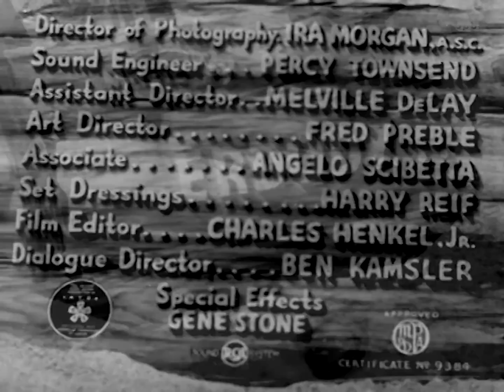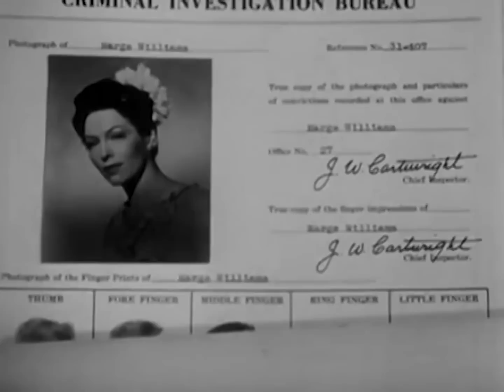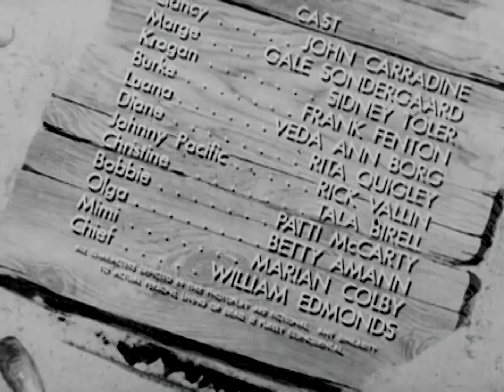Isle of Forgotten Sins (1943) John Carradine | Action Adventure | Full Length Movie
Tidal wave of torrid romance and thrills in the South Seas!
The owner of a seedy dive and brothel on a South Seas island meets two treasure hunters looking for a sunken ship with a $3-million cargo of gold. She persuades them to let her in on the deal.

Director: Edgar G. Ulmer
Writers: Edgar G. Ulmer, Raymond L. Schrock
Stars: John Carradine, Gale Sondergaard, Sidney Toler
Genres: Action, Adventure, Drama, Music, Romance